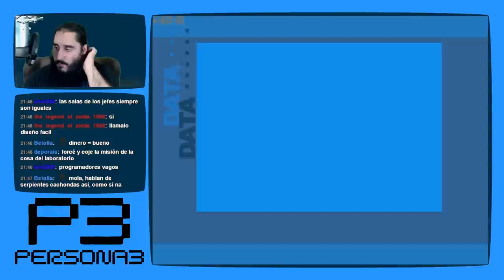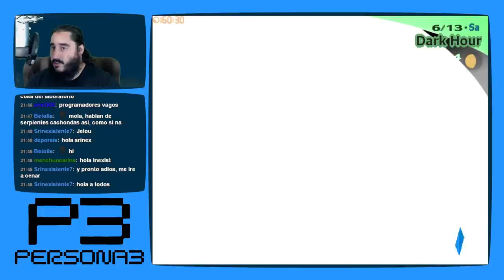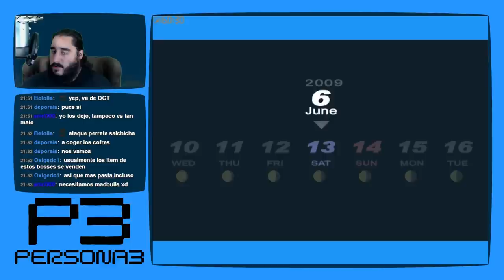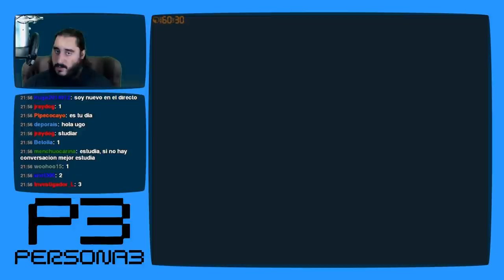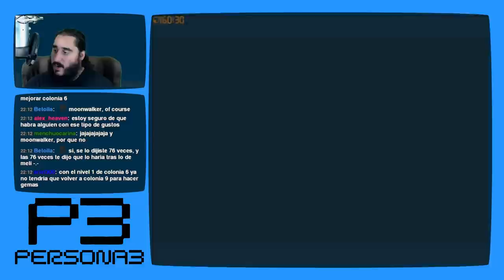Persona 3 [PS2 - PCSX2 1080p] | Parte 48 - Escarabajos Dorados